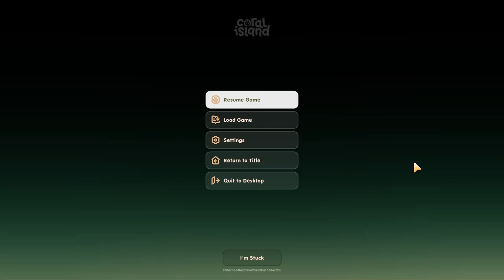Another Offering Done and Epic Gift from Eleanor! - Coral Island - Episode 40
You don't get kicked out of the diving anymore after you have discover the merfolk kingdom. I keep forgetting this is a thing for some reason.

For the fishing times, the wiki has the following information:

Morning - waking until 11:50 am
Afternoon - 12 pm to 3:50 pm
Evening - 4 pm to 5:50 pm
Night - 6 pm to sleep time

I still thought at this point in recording that I was shorted 300 RANK points and not 300 merit points for winning the Harvest Festival. It will be a few more videos until I finally figure it out!

Contents of this Video:

0:00 - Intro
0:15 - Tending Crops, Animals, Machines
4:40 - Collecting
9:10 - Upgrading Pickaxe
10:30 - Collecting
16:15 - Diving for Silver Kelp
29:15 - Tending Crops, Animals, Machines
36:40 - Collecting
43:25 - Cave Fishing
54:15 - Clearing Farm
59:38 - Outro